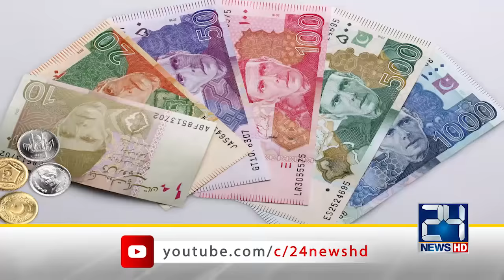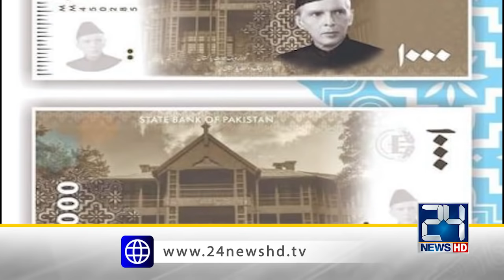Special Report On New Currency l Plastic Note Now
24 News HD is one of the leading news channels of Pakistan bringing you the latest current affairs from Pakistan and around the world.  Live National Assembly and Senate Session.